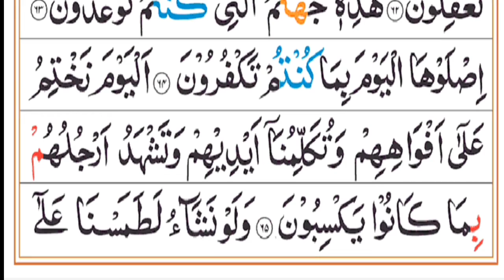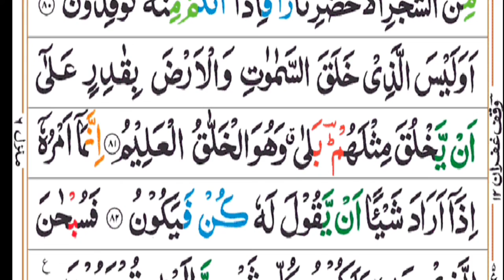surah yaseen with Urdu translation